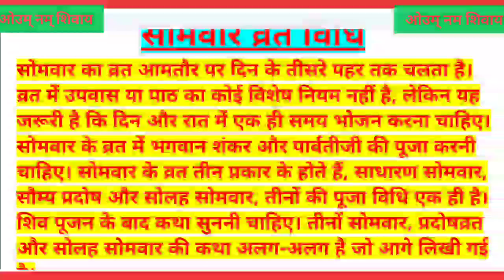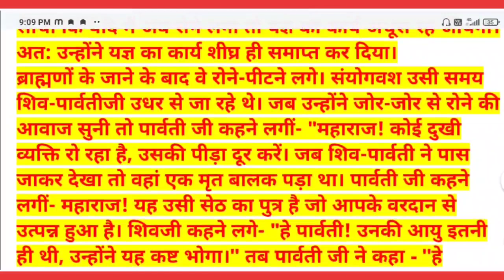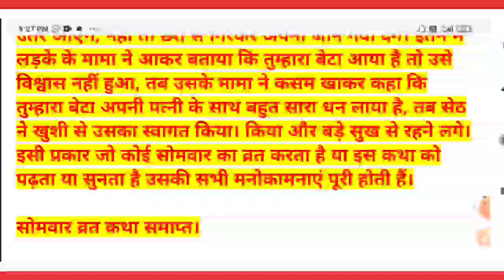सावन सोमवार व्रत कथा || somvar vrat katha || Somvar vrat vidhi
सावन सोमवार व्रत कथा,सोमवार व्रत कथा,सावन सोमवार व्रत की कहानी,सावन सोमवार,सावन सोमवार व्रत 2023,सावन सोमवार की कथा,सोमवार व्रत,सोमवार व्रत की कथा,सोमवार व्रत और पूजन विधि,सावन सोमवार की कहानी,सोमवार की कथा,सावन की कथा,सावन सोमवार व्रत की कथा,सावन के सोमवार की कथा,व्रत,सावन सोमवार व्रत विधि,सावन सोमवार कथा,श्रावण सोमवार व्रत कथा,सोलह सोमवार व्रत कथा,सोमवार व्रत की कथा सुनाइए,सावन सोमवार की कथा 2023,सावन सोमवार व्रत कथा 2023
सावन में इस तरह से करें शिवलिंग का अभिषेक ।। शिवजी की पूजा इस तरह से करे